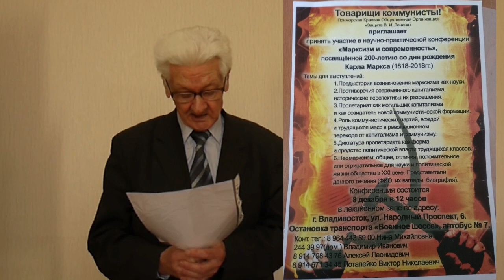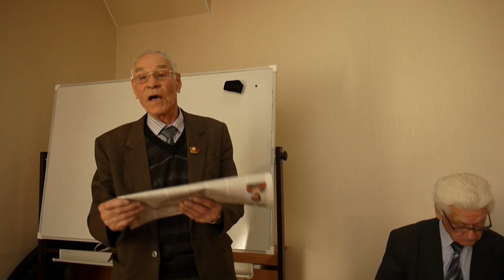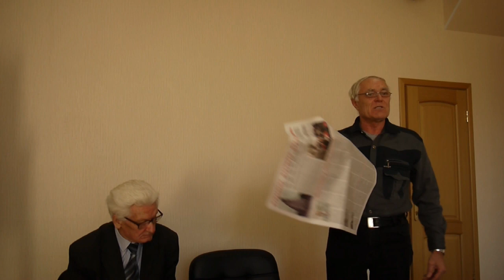Конференция: К.Маркс и современность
Организаторы: Общество защиты Ленина, РКРП и РОТ-фронт.